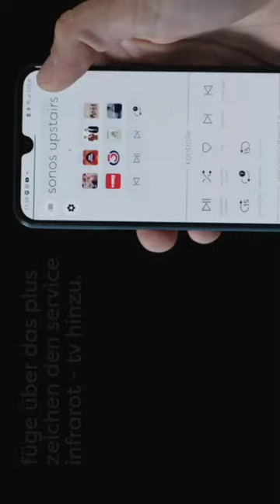Liza: Die Fernbedienung, die alles kann.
Mit Liza kannst du dein Fernseher, deine Musik und dein Licht ganz einfach von einer einzigen Fernbedienung aus steuern. Liza ist made in Austria und wurde mit hochwertiger Hardware und raffinierter Software entwickelt. Du kannst Liza ganz nach deinen persönlichen Bedürfnissen einrichten und aus einem großen Pool an verfügbaren Funktionen wählen. Die Seite "Lieblinge" ist dabei die beste Wahl, wenn du mehrere Geräte und Services auf einer Seite steuern möchtest. Liza kannst du mit der kostenlosen App im Handumdrehen einrichten und deinen Wünschen anpassen. Die Verbindung zwischen Liza und den Services wird durch dein Smartphone hergestellt, das via Bluetooth mit Liza verbunden bleibt. Du profitierst davon, dass du kein weiteres Gerät benötigst und deine Daten das Smartphone nie verlassen.

Liza: Die Fernbedienung, die dein Leben einfacher macht.